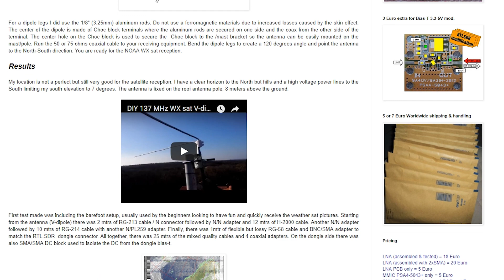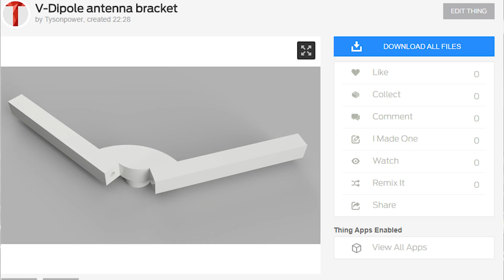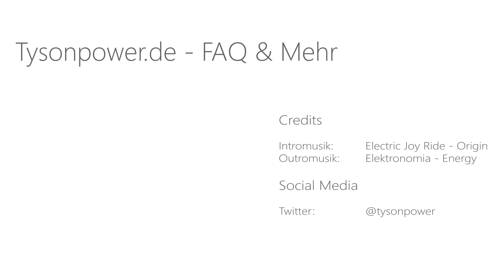[EN subs] Bau einer V-Dipole Antenne - 3D Druck für mehr Genauigkeit und Stabilität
► Musik

Hintergrund:
LFZ - Popside NCS]